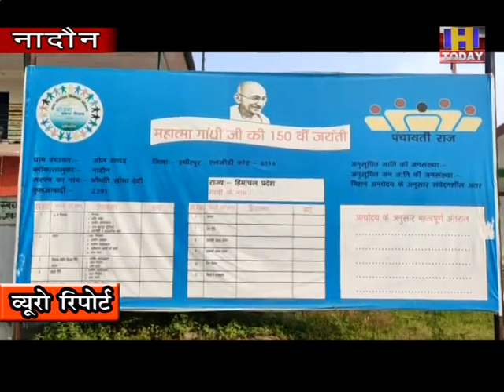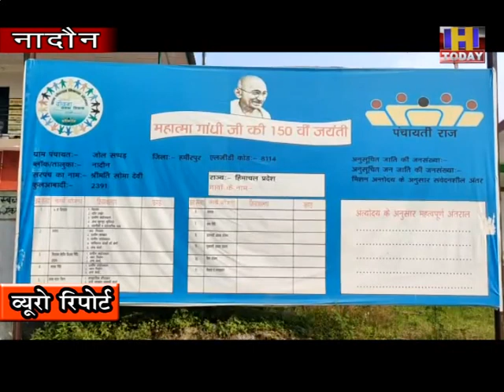4 july 19सोमा देवी ने वीडियो वायरल करने व बनाने वाले और उसके अन्य सहयोगियों को कटघरे में खड़ा किया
नादौन। विकास खंड नादौन की जोल सप्पड़ पंचायत के अंतर्गत वीडियो वायरल कर एक निर्माण कार्य में धांधली का आरोप लगाने के मामले में पंचायत प्रधान की शिकायत पर पुलिस  ने मामला दर्ज कर लिया है। इस संबंध में पंचायत प्रधान सोमा देवी ने नादौन थाना में शिकायत पत्र दिया था। सोमा देवी ने वीडियो वायरल करने वालेए वीडियो बनाने वाले और उसके अन्य सहयोगियों को कटघरे में खड़ा किया था। प्रधान का कहना है कि उन लोगों ने गत शनिवार को पंचायत का रिकॉर्ड देखने व रविवार को छुट्टी के दिन पंचायत सचिव  को पंचायत घर में बुलाने का प्रयास तक किया था। उन्होंने कहा कि इस मामले में विभाग द्वारा जांच की जा रही है और जांच रिपोर्ट आने से पूर्व ही वीडियो में कई तरह के आरोप लगाकर पंचायत व जन प्रतिनिधियों को बदनाम करने का षड्यंत्र किया है। सोमा देवी ने पूछा कि जब विभाग की जांच टीम ने मौका पर शिकायतकर्ताओं को बयान देने के लिए बुलाया तो कोई नहीं आया।